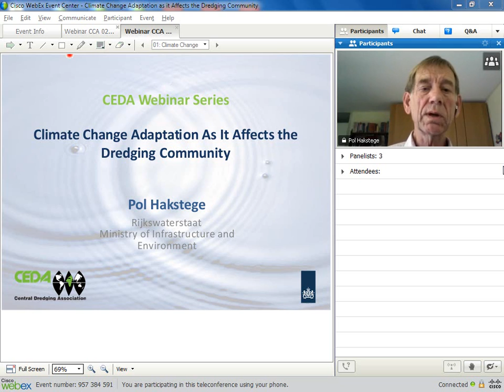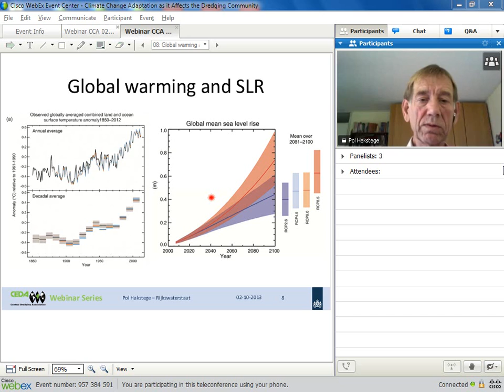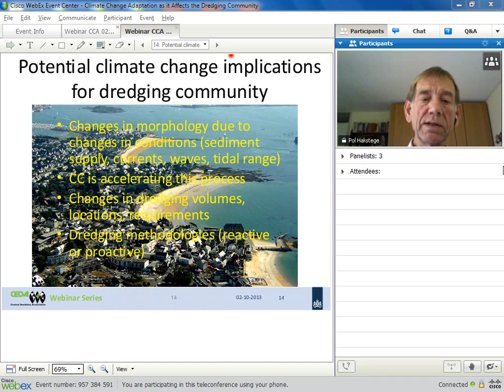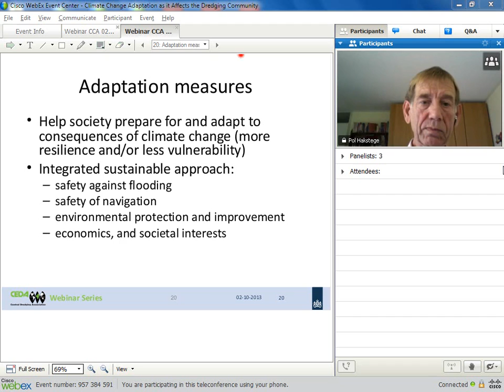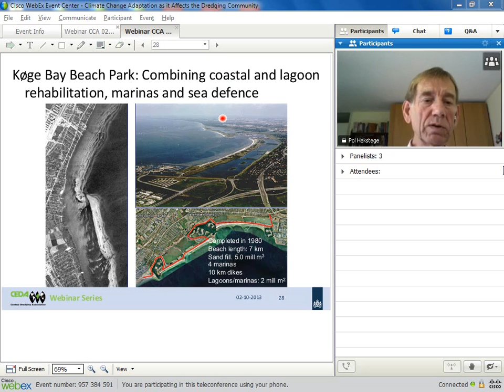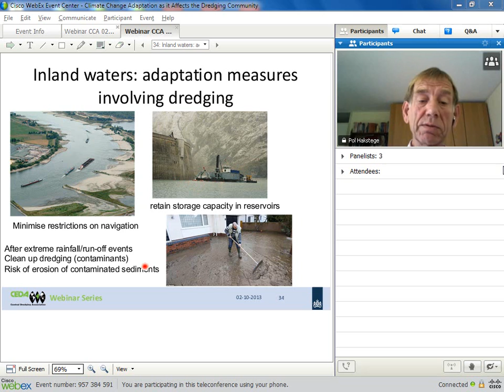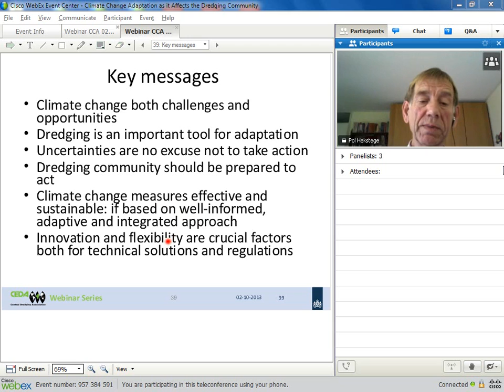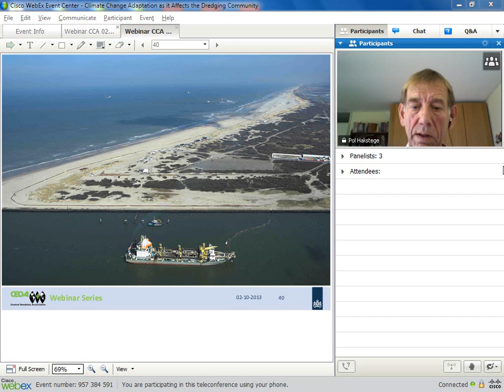Webinar: Climate Change Adaptation as it Affects the Dredging Community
Climate change is now a fact. In addition to trends for a steady rise in global temperature and associated sea level rise it is anticipated that there will be an increase in the frequency of extreme events like storms, surges, floods and droughts. These changing conditions may induce changes in erosion and sedimentation patterns, with potential consequences for dredging requirements, locations and volumes. Webinar participants will learn about:

- The potential implications and adaptation measures for different types of environments, illustrated with case study

- The importance of dredging, the role of the dredging community and crucial factors for an adaptive and integrated approach.

The webinar is based upon a CEDA position paper on climate change adaptation as it affects the dredging community.